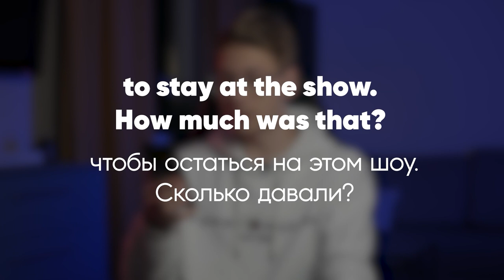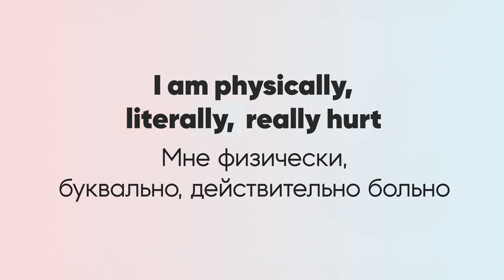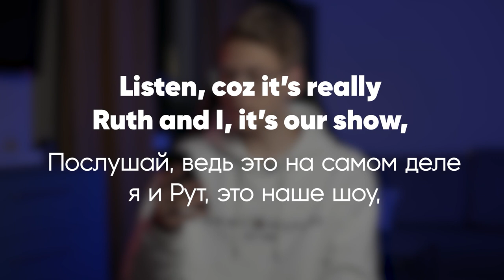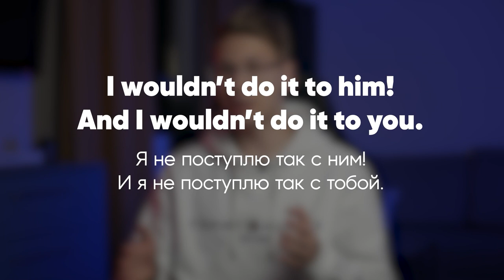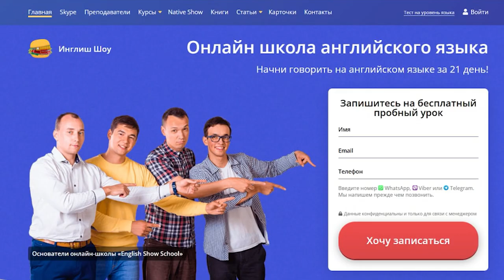На что готова Билли Айлиш, чтобы скрыть свои секреты? Разбор интервью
Сегодня разбираем нечто совсем эпатажное! Билли Айлиш и телеведущий Джеймс Корден играют в игру, где нужно либо ответить на провокационный вопрос, либо попробовать какое-то отвратительное блюдо. А мы, тем временем, слушаем и запоминаем их прекрасный английский!